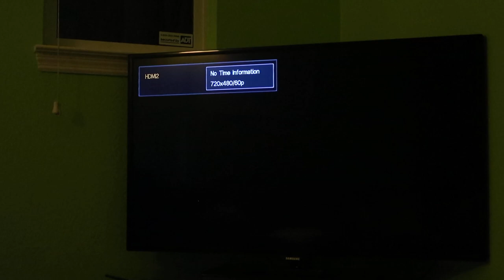(60fps, Camera 1) Wii U Startup Sequence